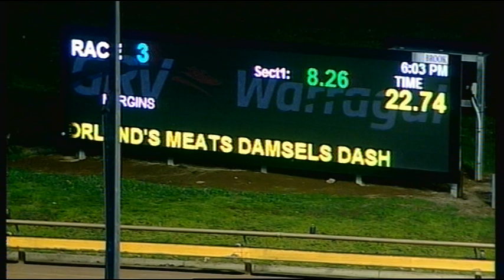WGL SUN 12 AUG 18 R3